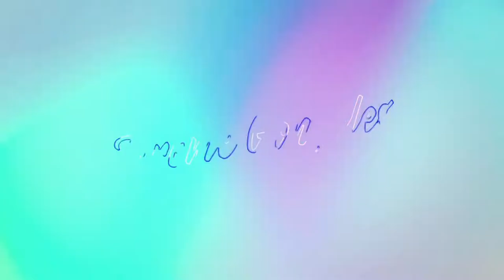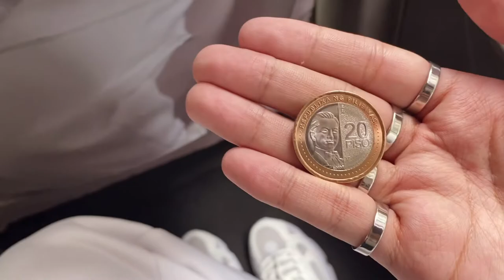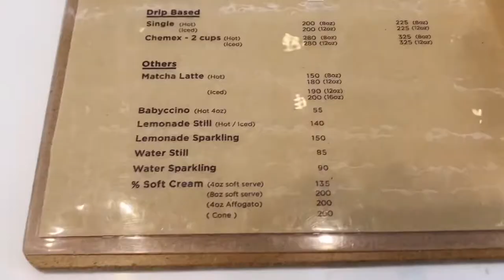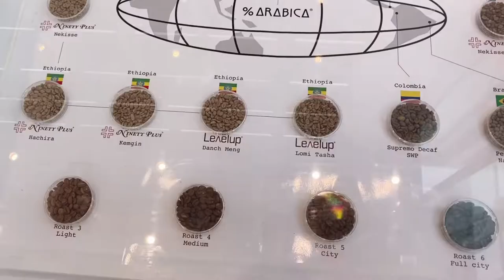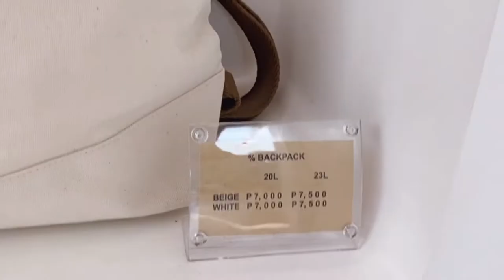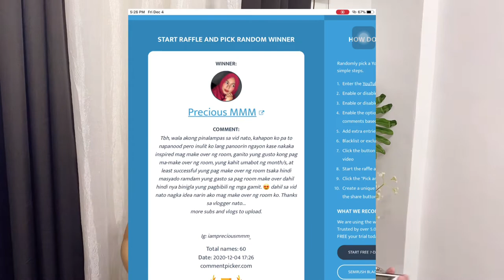NEW ARABICA COFFEE SHOP + GIVEAWAY WINNERS!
Hi guys! First of all, I wanna thank everyone who joined the giveaway. Second, CONGRATS to our lucky winners!!!

Anyway, I'll be hanging out with my friends in this new vlog. This vlog is "makalat" as what we say in tagalog. HAHAHA. But yeah, we just had fun at BGC especially in the newly built ARABICA coffee shop. Hope you enjoy!